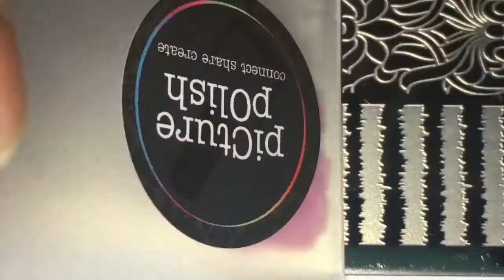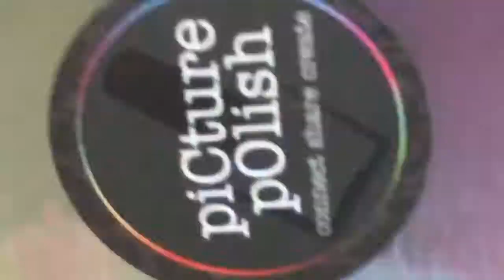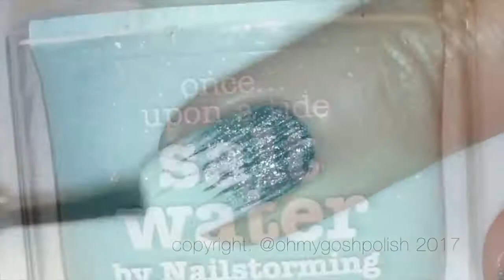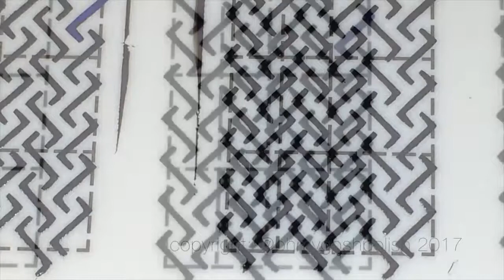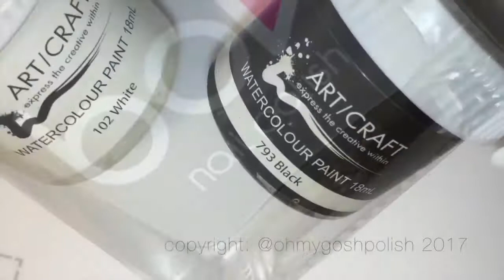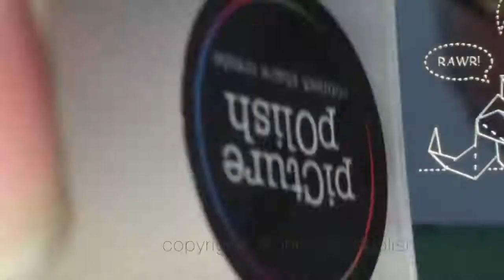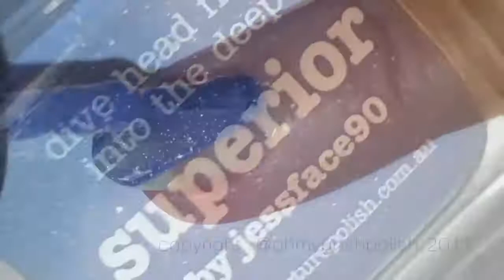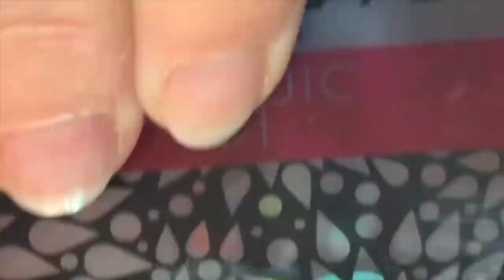191 MINI NAIL TUTORIALS ❤️ MASSIVE COMPILATION NAIL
191 MINI NAIL TUTORIALS ❤️ MASSIVE COMPILATION NAIL